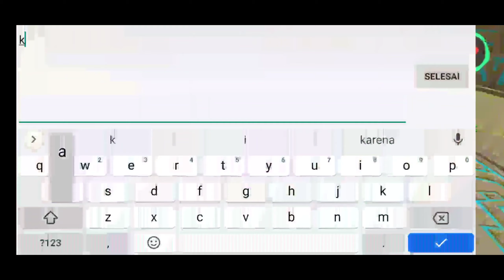Raid Reincarnate Tribe "NUSANTARA WAR| Utopia: ORIGIN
24 Juni 2020
Raid Reincarnate Tribe from Nusantara Tribe.

Sebuah Serangan yang dilancarkan dari Nusantara Tribe kepada Reincarnate.
ya disini saat sedang perjalanan menuju target, sedikit aneh dimana sudah ada beberapa yang sudah bersiap menunggu.. entah itu informasi serangan yang sudah bocor atau apa...
seperti biasa war terjadipun cukup sengit sampai beberapa tribe lain yang ikut bergabung seperti Euphoria Sinister dkk.
setelah beberapa kali terjadi pertempuran.
war pun akhirnya mencapai puncaknya..
enjoy this video and keep have fun guys^^

if u have question &  suggestion , please comment.
thanksyou :D
For Support/Donasi :